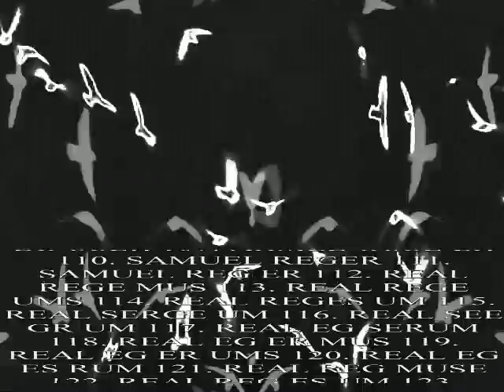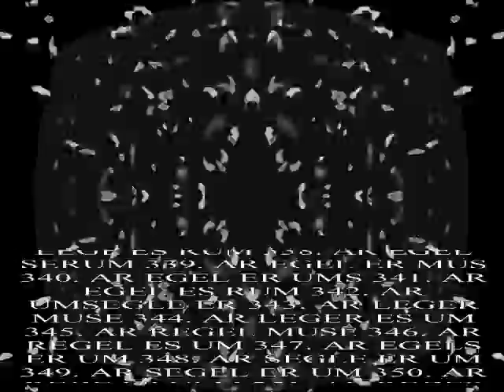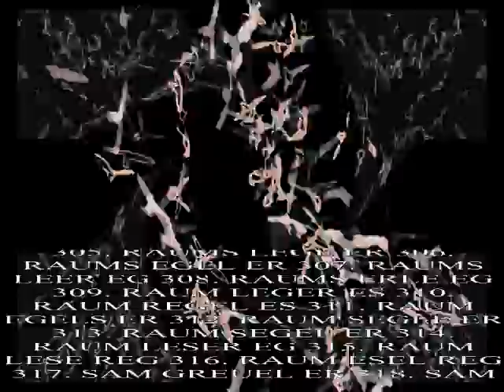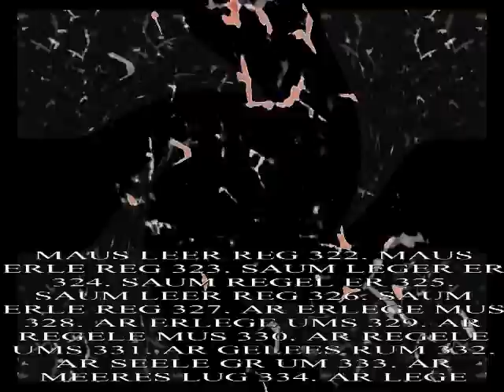swift - 2 -- mcrossc - Nr 101